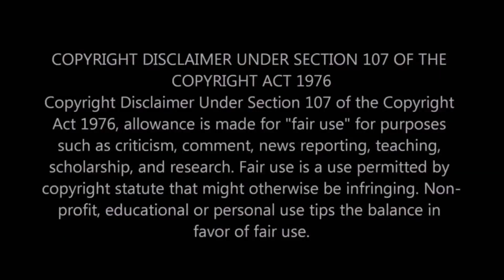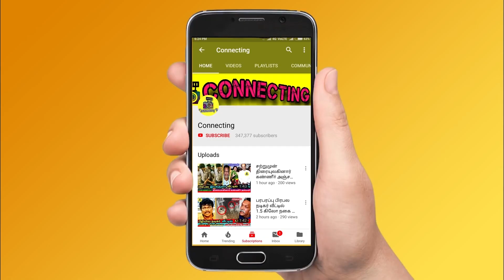Vadivel Balaji - துடிதுடித்த மனைவி மகள் மகன்-கடைசி திக் திக் நிமிடங்கள்|Vadivel Balaji Final journey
Vadivel Balaji - துடிதுடித்த மனைவி மகள் மகன்-கடைசி திக் திக் நிமிடங்கள்|Vadivel Balaji Final journey | Vadivel Balaji wife emotional speech | Vijay emotional on Vadivel Balaji | Vijay TV Comedian Vadivel Balaji ! KPY RIP: Vadivel Balaji ! சற்றுமுன் வடிவேல் பாலாஜி திடீர் மரணம் ! Comedy Actor Vadivel Balaji is no more ! Vijay TV ! KPY ! Vadivel balaji passed away ! Vadivelu balaji ! vadivel balaji latest news ! vijay tv vadivel balaji news ! kpy vadivel balaji ! vadivel balaji best comedy scenes ! vadivel balaji comedy in athu ithu ethu ! vadivel balaji vijay tv ! vadivel balaji comedy in siricha pochu ! siricha pochu vadivel balaji comedy ! vadivel balaji sad news ! vadivel balaji health issue ! vadivel balaji homage ! vadivel balaji passed awar reason ! vadivel balaji sad moment ! vadivel balaji wife photos ! vadivel balaji family photos ! Vadivel balaji ! actor vadivelu about vadivel balaji news ! kpy vanitha vijayakumar ! erode makesh about vadivel balaji ! cook with komali ! cook with comali ! ramya pandian pugazh comedy ! shivangi in cook with comali ! ramya pandian bigg boss 4 tamil ! pugazh ramya pandian ! ramya pandian about vadivel balaji ! thadi balaji about vadivel balaji ! Bigg boss 4 starting date ! Kamal about vadivel balaji !

RIP Vadivel Balaji | நகைச்சுவை நடிகர் வடிவேல் பாலாஜி காலமானார்!
OMG: famous comedian Vadivel Balaji passed away.
SHOCKING: Vadivel Balaji Passed away in Chennai | Vijay TV | KPY.
Comedy actor vadivel balaji is famous across the state for his performance in lot of TV shows.
Vadivel balaji passed away today at age of 45.
Vadivel balaji passed away due to heart problem at government hospital Chennai.
Latest tamil cinema news: Tamil Tv  famous comedian Vadivel Balaji, who is very familiar with his outstanding performance imitating actor Vadivelu also he is one of the very senior comedian of the Vijay television team. Due to illness, Vadivel Balaji is no more today in Rajiv Gandhi hospital.
RIP : Vadivel Balaji உயிரிழந்தார் | Vijay Tv vadivel balaji | KPY Vadivel balaji |
சின்னத்திரை நடிகர் வடிவேலு பாலாஜி காலமானார் | Vadivel Balaji passed away| Latest Tamil News|
Vijay tv celebrities about vadivel balaji.
Ma Ka Pa Anand about Vadivel Balaji.
VJ Priyanka about Vadivel Balaji.
KPY Ramar about Vadivel Balaji.
KPY Dheena about Vadivel Balaji.
Vanitha Vijayakumar about Vadivel Balaji.
Cook with comali pugazh about vadivel balaji.
Tamil cinema celebrities about Vadivel balaji passed away news.
சற்றுமுன் நம்மை விட்டு சென்றார் விஜய் டிவி புகழ் வடிவேல் பாலாஜி | Vadivel balaji.
Vadivel balaji  History.
Celebrities Emotional For Vadivel balaji.
Vadivel balaji  was admitted in government  Hospital in Chennai.
Emotional Moment : Vijay Tv KPY Team pay Last Respect to Vadivel Balaji
Breaking: Last respect to Vadivel Balaji demise | Siva karthikeyan | Dheena

Heart Breaking - Vijay TV Vadivel balaji காலமானார் | RIP | Vadivel balaji | KPY Ramar |
Who is Vadivel Balaji ? Celebrities Emotional at Vadivel Balaji Homage.
Comedian Vadivel Balaji  No More fans express condolence over His Family.
Actors  Emotional on Vadivel balaji residence shared his memories with the comedian vadivel balaji. Watch to know more.
Famous Tamil Actors Speech at Vadivel balaji House.
Famous Tamil Actress Speech about comedian and Vadivel balaji| Vadivel balaji at His House